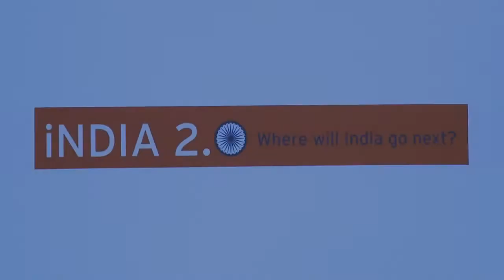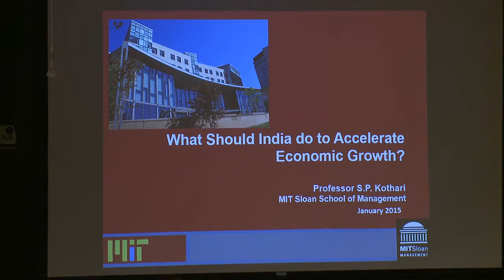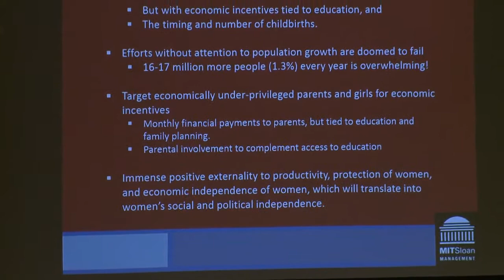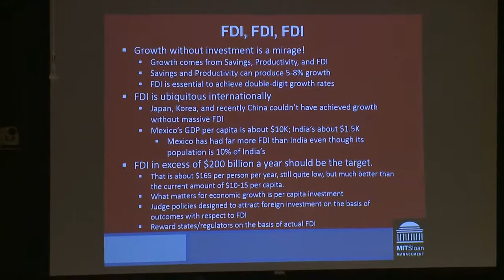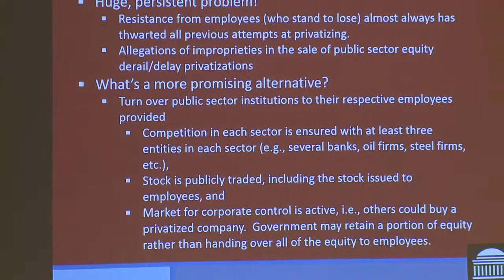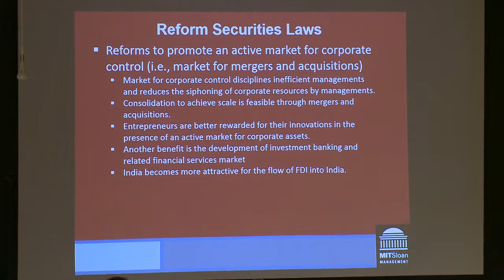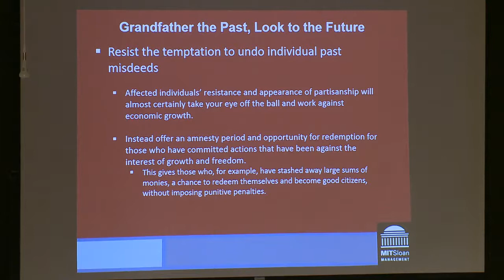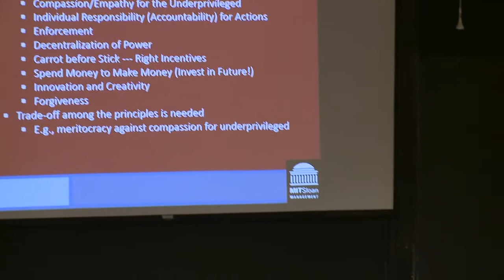2015 02 18 iNDIA 2 0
iNDIA 2.0: "What should India do to Accelerate Economic Growth?" an address and discussion with Sloan School of Management's Deputy Dean S.P. Kothari and Sanjay Sarma MISTI (MIT International Science and Technology Initiatives) makes it possible for MIT students to experience the world while advancing knowledge, tackling tough challenges, and preparing for lives of impact, service, and leadership in an interconnected global society.

misti.mit.edu